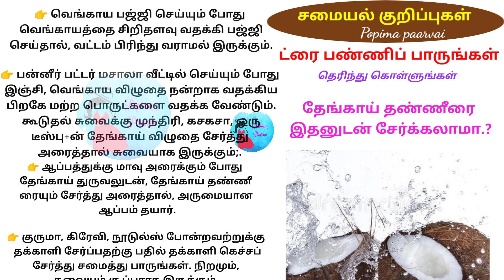தேங்காய் தண்ணீரை இதனுடன் சேர்க்கலாமா????